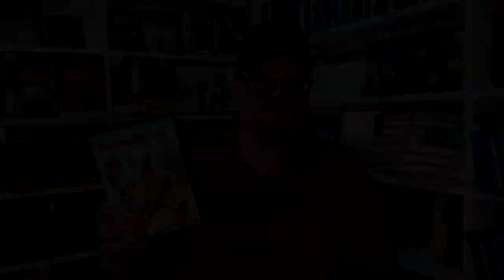Pups Alone Movie Review - Comedy - Family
Pups Alone was provided to me for review by @paramountmovies
GOALS

DVD at Amazon
Digital at Amazon

-  Pups Alone (2021)(Paramount Pictures)
Comedy, Family
DVD at Amazon
Digital at Amazon
Rated PG
Run-Time 1H 47M
Rating 6.7/10
Bob’s Rating /5
Director Alex Merkin
Stars Jerry O’Connell, Jennifer Love Hewitt, Rob Schneider, Danny Trejo, Malcolm McDowell, Keith David, Dolph Lundgren, Tyler HOllinger, Isadora Swann, Nicholas Turturro, Sara Lindsey, Stelio Savante, Peter Looney, Eric Roberts, Christopher Frontiero, Zena Gaynes, Brandon Burrows, Christopher Zuckert

Pups Alone Review

Storage
M.2 NVMe SSD